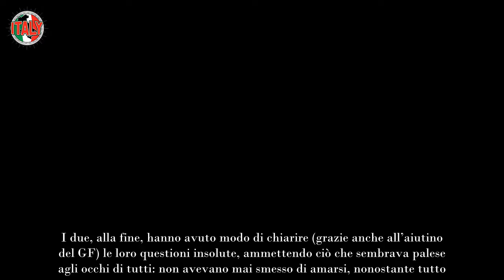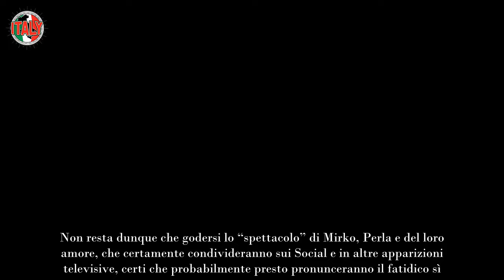Fiori d’arancio dopo il Grande Fratello, la coppia più amata pensa al Si l’annuncio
Questa edizione del Grande Fratello si è caratterizzata dalle storie d’amore, e adesso arriva un annuncio ufficiale che farà felici i fan della coppia più amata.

Perla Vatiero ha vinto il Grande Fratello, sbaragliando anche Beatrice Luzzi. Anita, che al momento sta vivendo la sua love story con Alessio Falsone (sebbene con tante incertezza da parte dei suoi fan) aveva previsto proprio la sua vittoria.